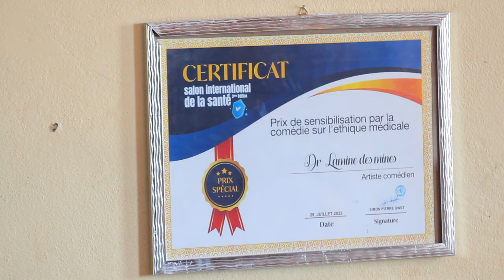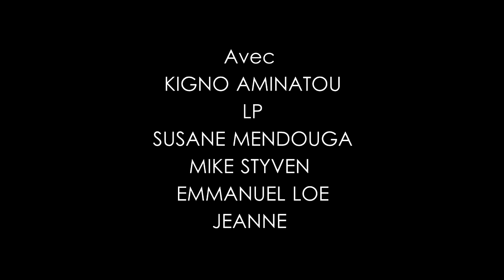Le docteur découvre le préservatif dedans en faisant le PCV